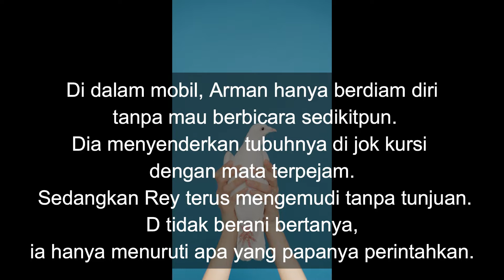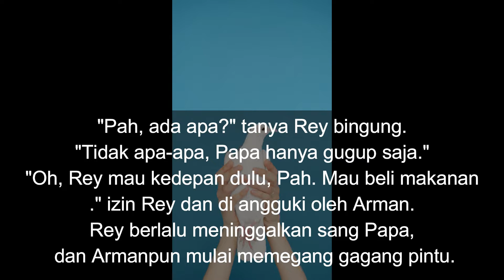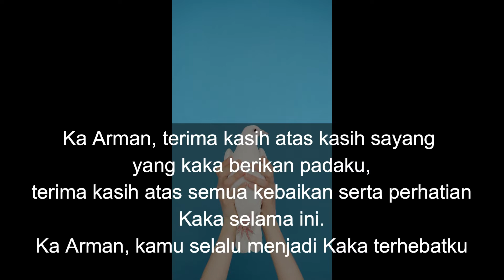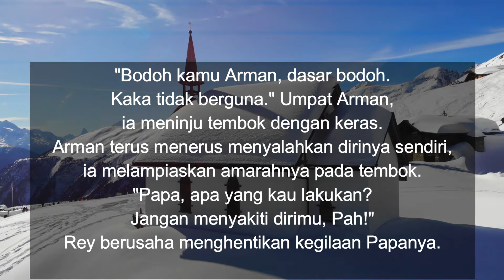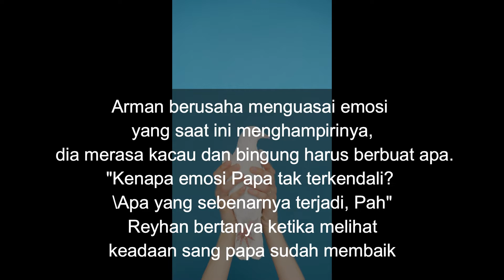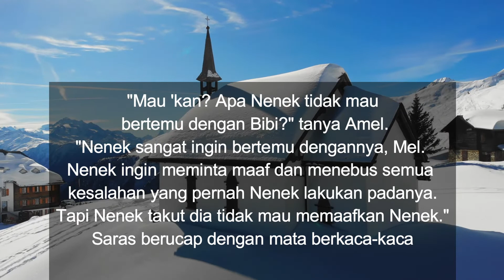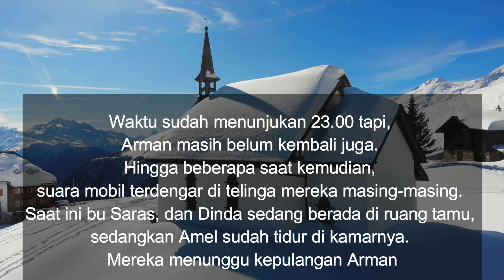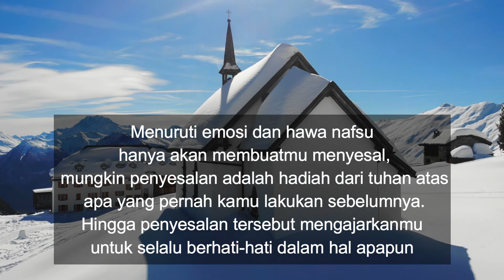CERITA NOVEL BUKAN JANDA BIASA 5 ( HANYA STATUS ) CERPEN KISAH NOVEL ROMANTIS KISAH SEDIH MISTERI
CERITA NOVEL BUKAN JANDA BIASA ( HANYA STATUS ) CERPEN KISAH NOVEL ROMANTIS KISAH SEDIH MISTERI CERITA DONGENG shorts SHORTS

Happy watching...

 ikatan cinta cerita novel terbaru 2022 novel beautiful love eric qin novel terbaru 2022 romantis novel terbaru gratis watpad menantu terbaik
 cerita novel terbaru eric qin
 menikahi mafia ceita novel terbaru 2022 gratis cerita novel terbaru gratis